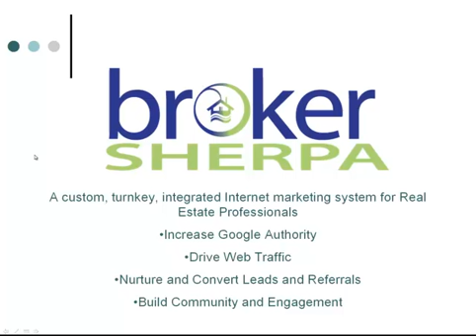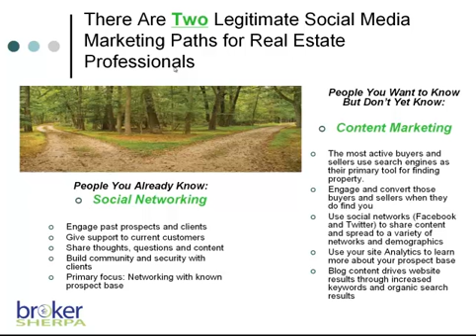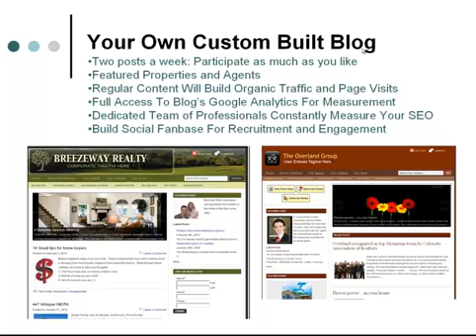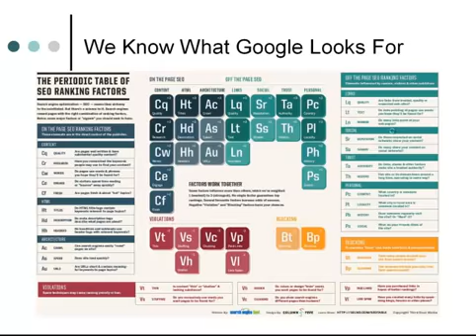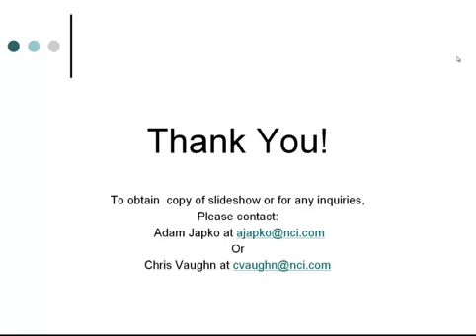Broker Sherpa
Brief overvview of Broker Sherpa, Internet Marketing Solution